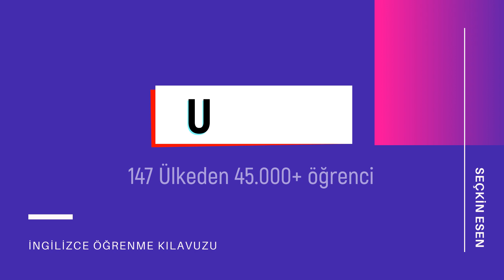İngilizce Öğrenme Kılavuzu | 2020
İngilizce öğrenme teknikleri, İngilizce öğreniyorum, İngilizce okuma, İngilizce dinleme, İngilizce yazma, İngilizce konuşma, İngilizce kelimeler, İngilizce dersleri - Seçkin ESEN

İngilizce öğrenmek istiyorsunuz, ancak nereden başlayacağınızı ve nasıl çalışmanız gerektiğini bilmiyor musunuz?

Bu kurs tam size göre!

Udemy'de 147 ülkeden yaklaşık 45.000+ öğrenciye sahip İngilizce öğretmeni ve yazar Seçkin Esen'in tavsiyeleriyle çalışma planınızı yapabilirsiniz.

"Yabancı dil öğrenmenin zorunluluk haline geldiği günümüzde İngilizceyi öğrenmek için de birçok yol ve yöntem bulunmaktadır. Ancak öğrenmeye başlamadan önce en verimli programı nasıl yapacağınız, nereden başlayacağınız ve günde kaç saat çalışmanız gerektiği cevaplanması gereken önemli sorulardır. Bu eğitim, bu sorularınıza cevap bulmayı amaçlamaktadır."

Bu kurs, Seçkin Esen'in Udemy'de ve birebir ders alan öğrencilerinden en çok gelen sorulara cevaplar olarak hazırlanmıştır.

Tamamen dinamik olan bu eğitim seti, katılan öğrencilerin sorularıyla da zenginleştirilecek ve yeni video dersler eklenmeye devam edecektir. Siz de kurstaki dersleri izleyebilir ve aklınıza takılan soruları soru & cevap bölümünde sorabilirsiniz.

Kursta cevaplanan sorulardan bazıları:

İngilizce öğrenmeye nasıl başlamalıyım?
Günde kaç saat çalışmalıyım?
İngilizce seviyemi nasıl test edebilirim?
İngilizce grameri nasıl öğrenebilirim?
İngilizce kelimeleri nasıl öğrenebilirim?
İngilizce okuma becerimi nasıl geliştirebilirim?
İngilizce dinleme becerimi nasıl geliştirebilirim?
İngilizce konuşma becerimi nasıl geliştirebilirim?
İngilizce yazma becerimi nasıl geliştirebilirim?

Tamamen interaktif olan kursumuz ile İngilizce öğrenirken karşılaştığınız sorunlara çözümler bulacak ve aklınızdaki soruların tümünü eğitmene sorabileceksiniz.

Seçkin Esen tarafından yazılan kitaplar:

Temel İngilizce Dil Bilgisi (A1 & A2)
Develop Your Grammar (B1 & B2)
Advance Your Grammar (C1 & C2)
Advance Your Listening (C1 & C2)
Advance Your Vocabulary (C1 & C2)
Follow Up Practice Book 9
Follow Up Practice Book 10